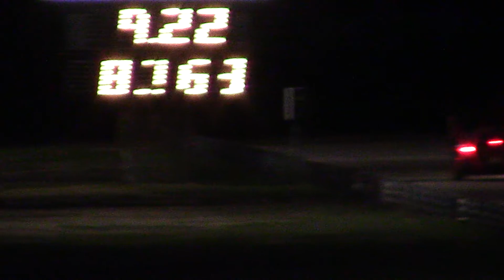Prototype Avenger vs V8 Muscle!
Close race here!